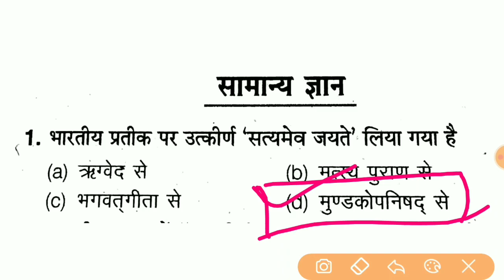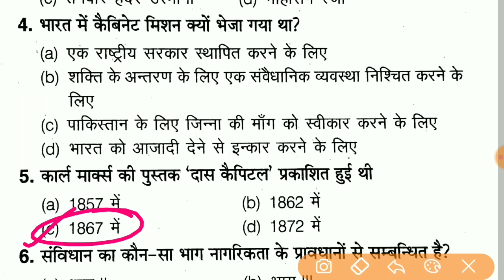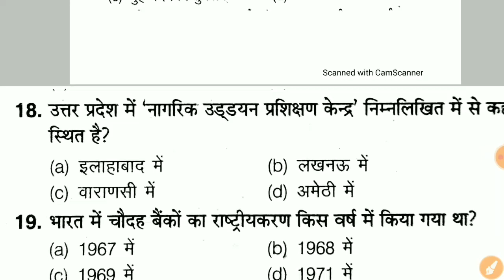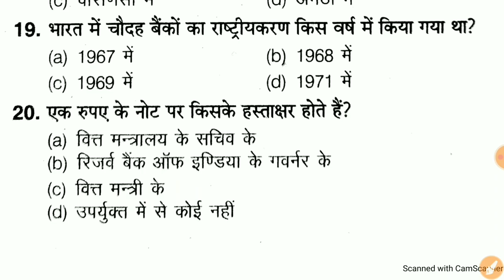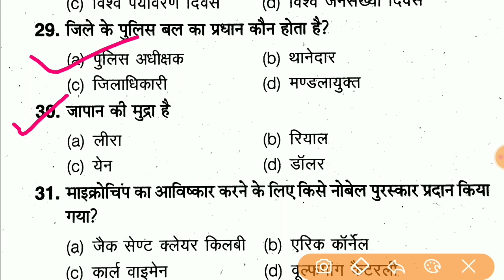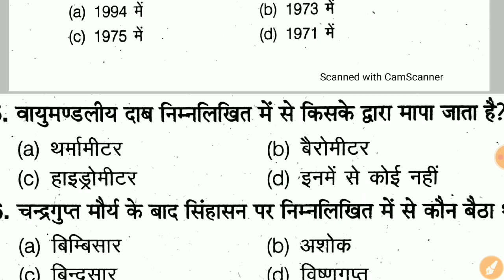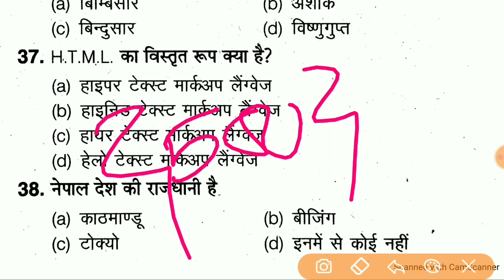Gk For Up Jail Warder, UP SI 2020, UP LEKHPAL 2020